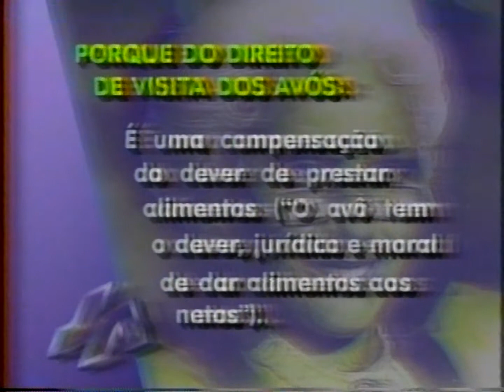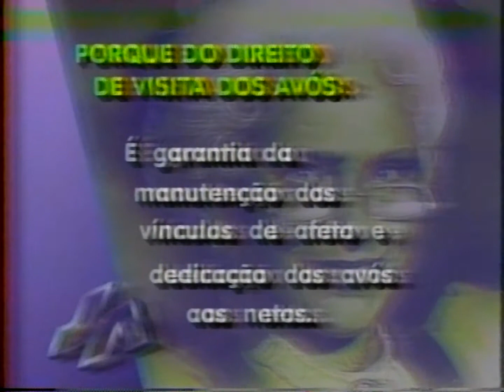Jornal do Almoço - Porto Alegre (1993)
Trecho de uma edição do Jornal do Almoço, exibido pela RBS TV em 1993. Apresentação de Maria do Carmo.